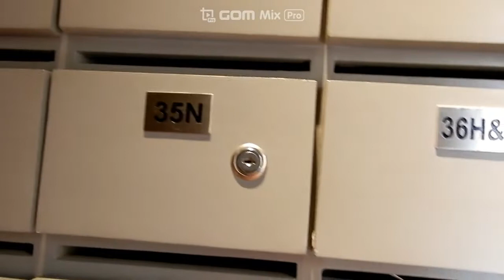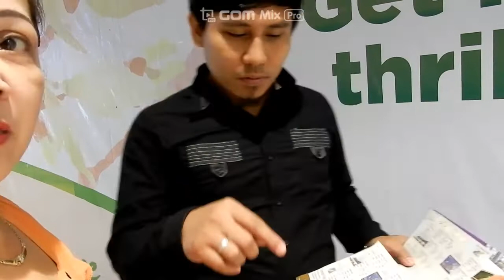sumakay ng train nagulat nag shopping ng shoes sa SM Makati Honey Love Vlog